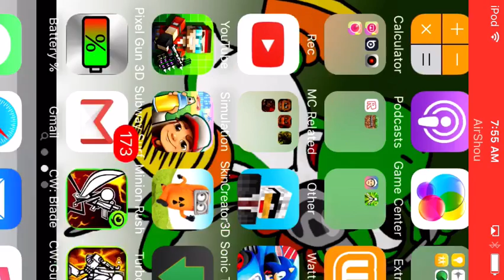Hill Climb Racing Hippie Van road trip part 2